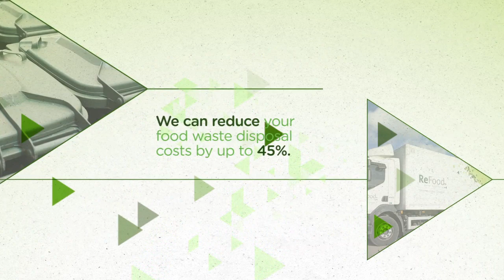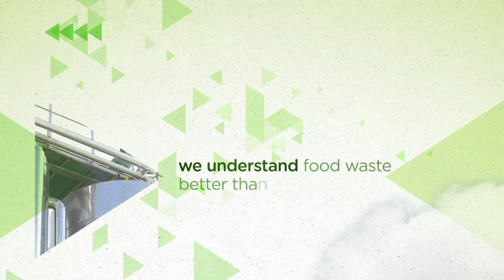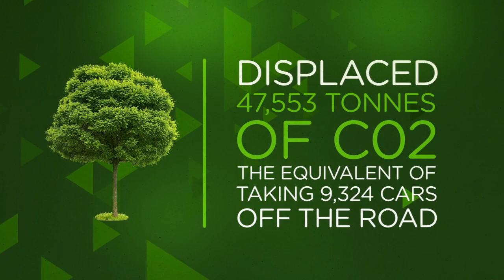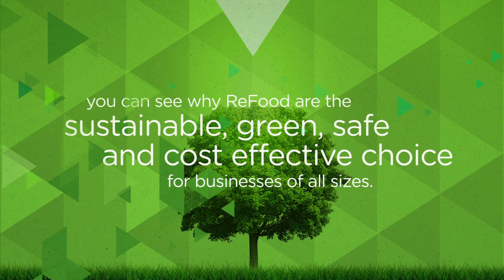ReFood | Brand Film | Propaganda Brand Strategy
Brand film produced by Propaganda for the UK's leading food waste recycling specialist ReFood (2014).

About us
We are a prominent strategic and creative brand consultancy. For 30 years we’ve stood shoulder to shoulder with entrepreneurial, challenger and leading brands to break through whatever stands in their way. Building brand reputation, changing markets, and transforming fortunes with proven, insight-driven brand strategies for transformational growth.